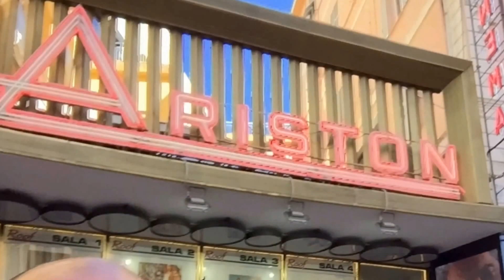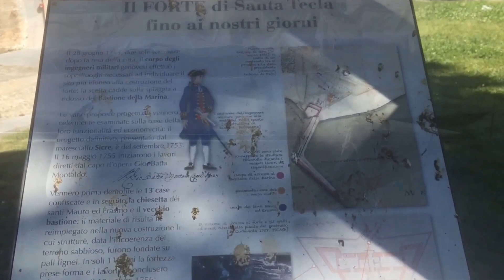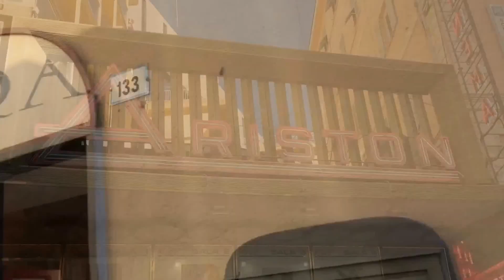Góral Wrocław 173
Włochy
Turyn
San Remo